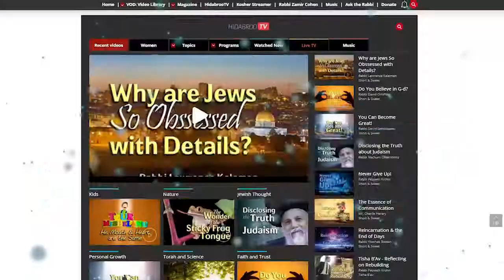Parshat Bereishit: The Root of your Personal Reality - Rebbetzin Tziporah Heller